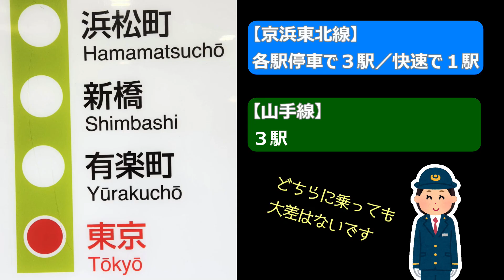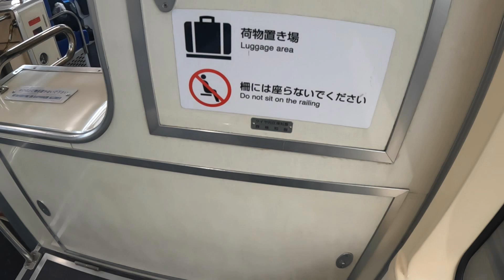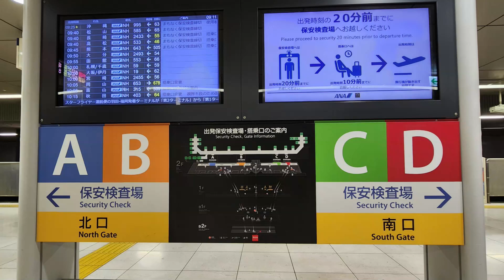【東京駅のりかえ】東京駅から羽田空港までの行き方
今回は東京駅から羽田空港までの移動方法をご紹介します。
東京駅からの鉄道を使ったアクセスは２パターン
①品川まで行って京急
②浜松町まで行って東京モノレール

今回の動画は浜松町からモノレールで移動しています